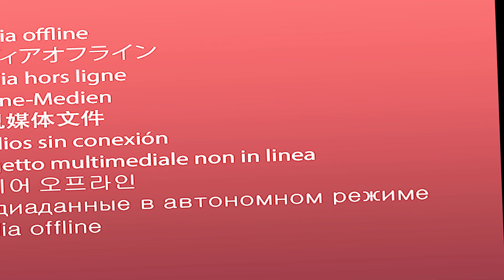Não coma pão! Substitua seu café da manhã por esta ótima opção! 🍠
A receita detalhada e a lista de ingredientes está aqui em nosso site: 😋

Facebook e Instagram: @testereceitasfitefat